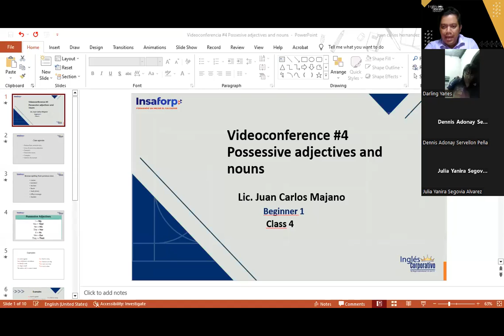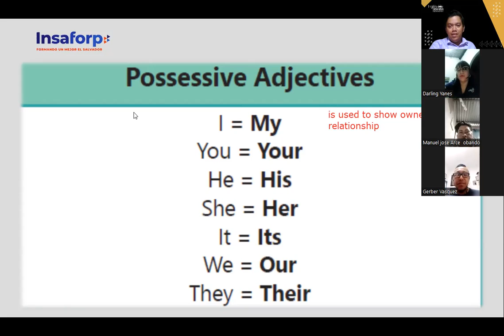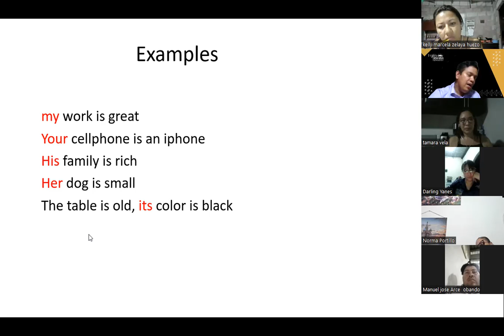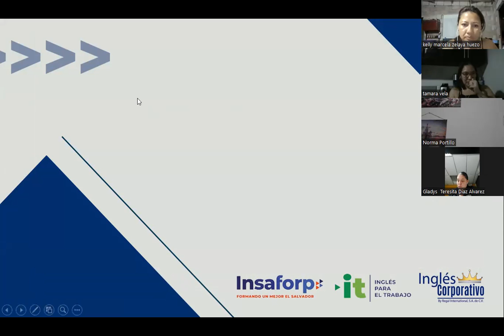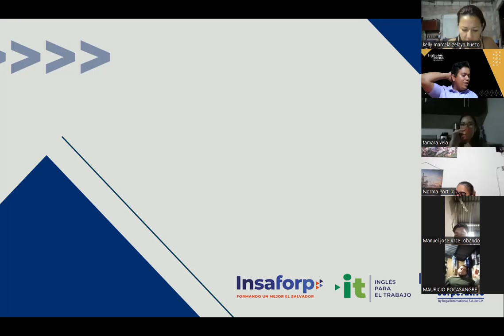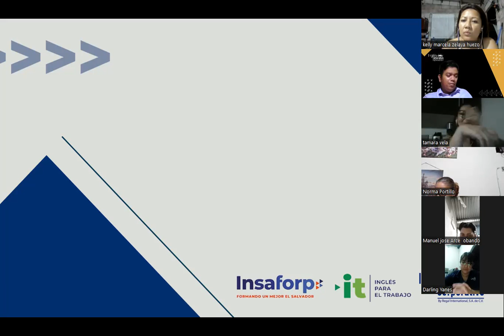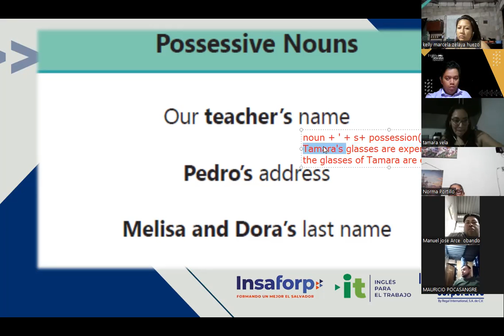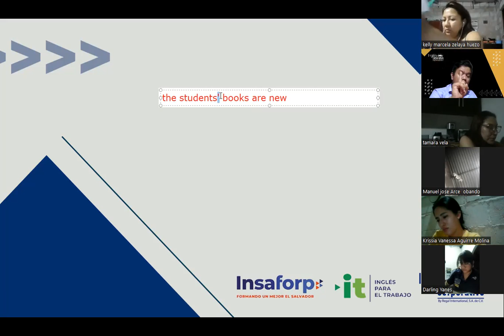Sesion 4 -27-07-2023 -29750-8048-0121/2023 -Hernandez -Possessive adjectives and nouns